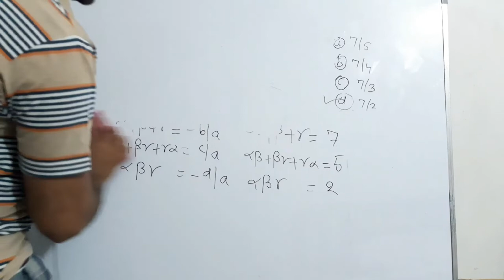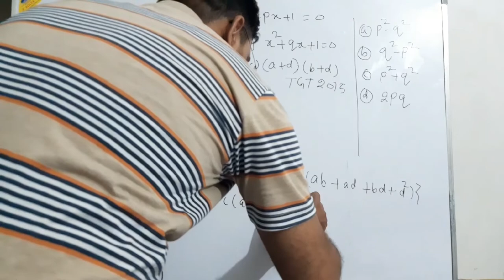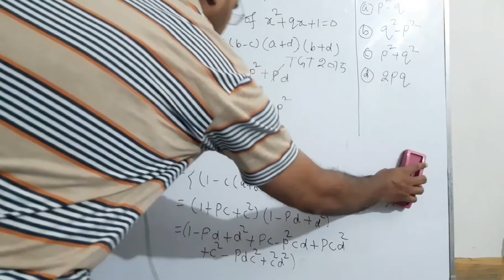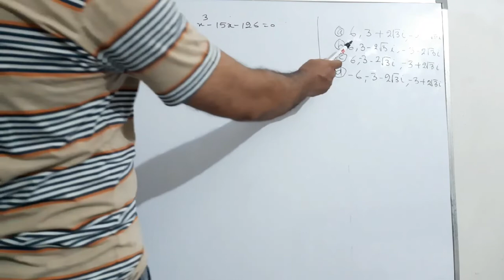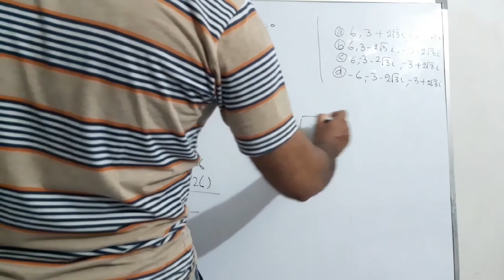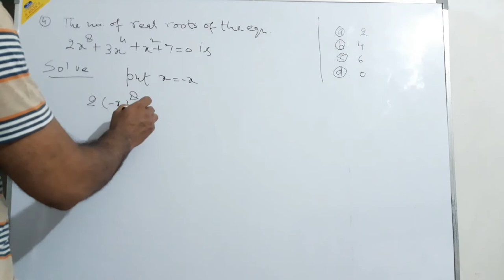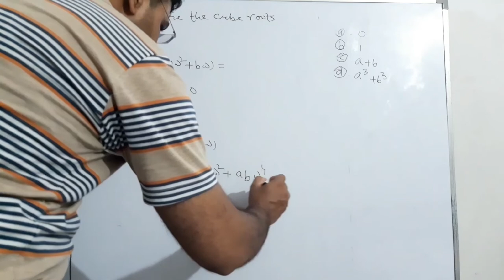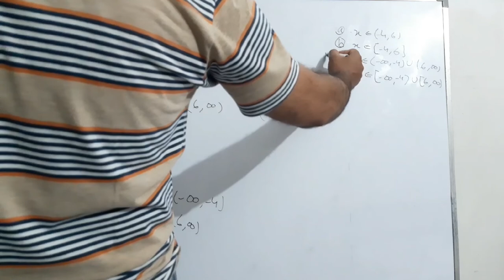Tgt pgt maths video-8